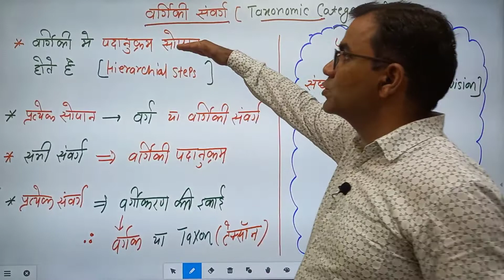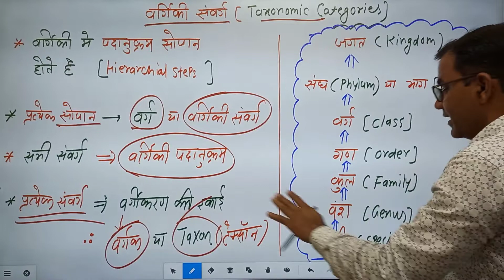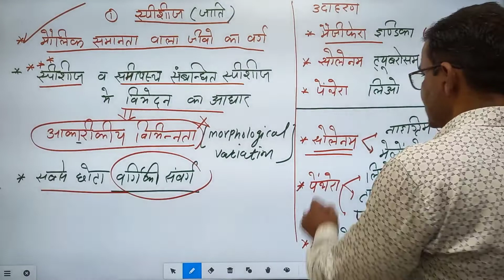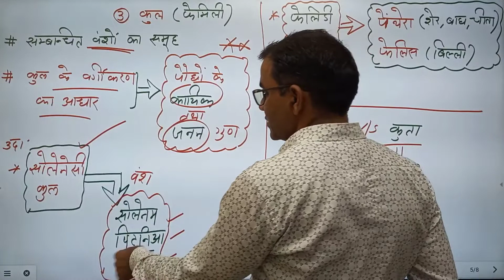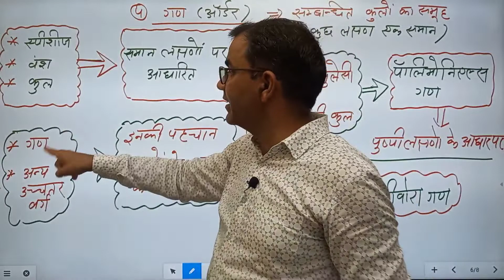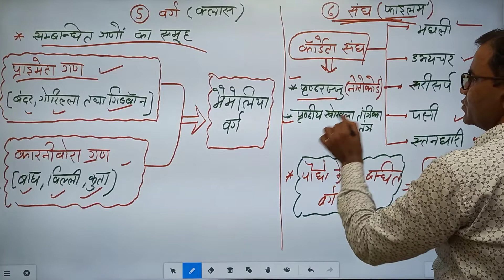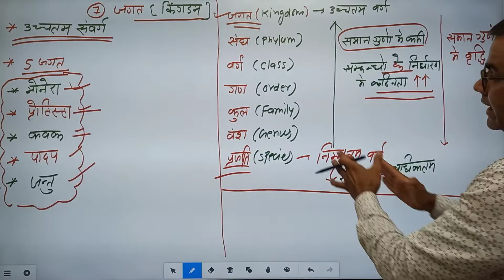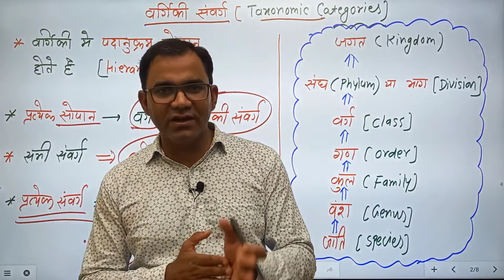NCERT summary (हिंदी) 03 | सजीव जगत part 3 | NCERT important lines | NEET | class 11 biology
what is livings?
biodiversity
taxonomy
systematics
characterization
identification
nomenclature
classification
taxon
binomial nomenclature
taxonomic categories
species, genus, family, order, class, phylum , division, kingdom
what is taxonomical hierarchy?